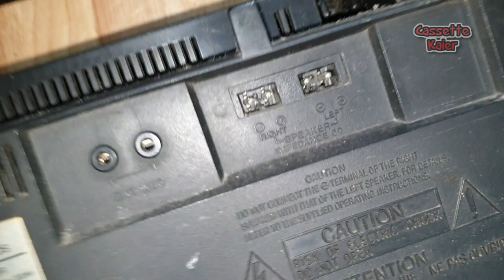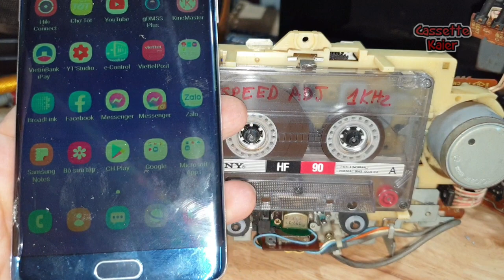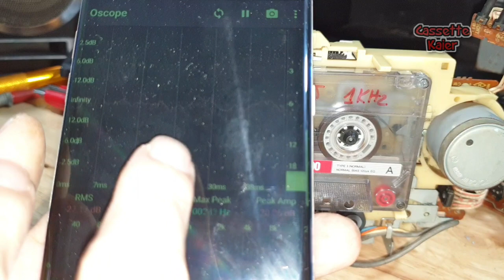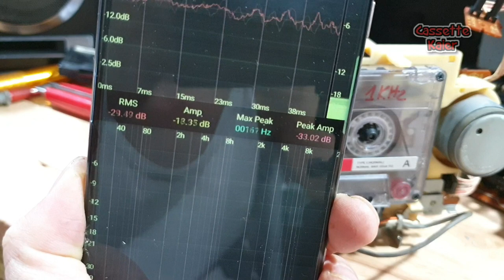Fixing errors of Sony cfs 1110s cassette player for Mr. Hoi - p2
Sony cfs 1110s "3 sticks" legendary of Mr Hoi